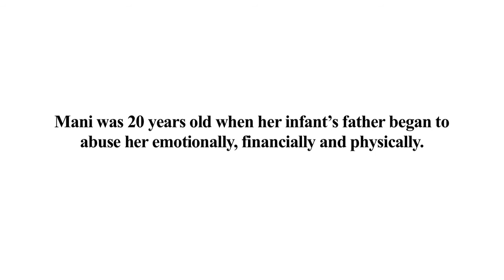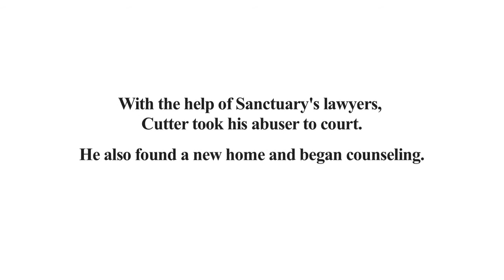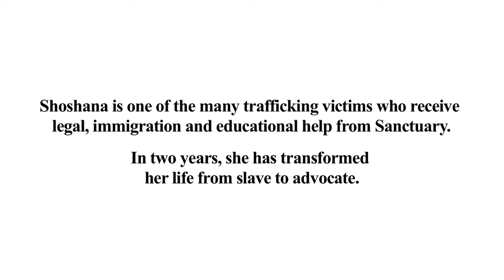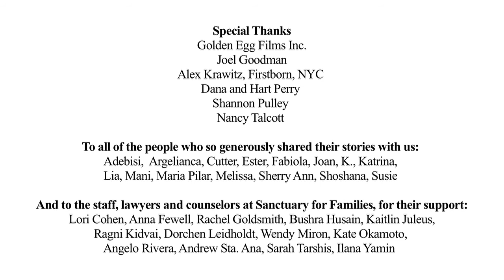From Victim to Victor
Sanctuary's 2012 Zero Tolerance Benefit Video.

Our thanks to Director/Producer Ellen Goosenberg Kent, Ina Sotirova, Maya Mumma, Jill Markowitz, the film crew, Sanctuary's staff, and all of Sanctuary's clients who so generously shared their stories to make this video possible.